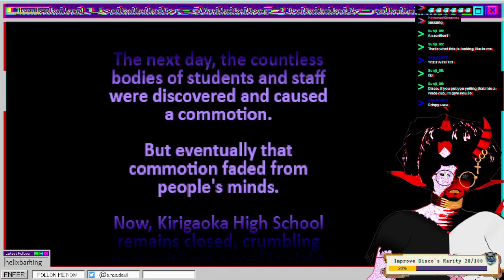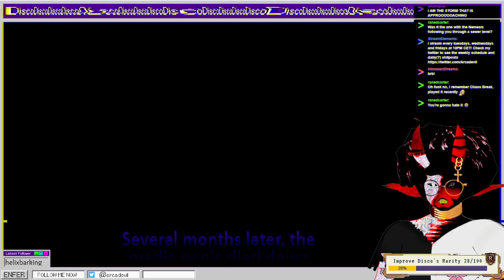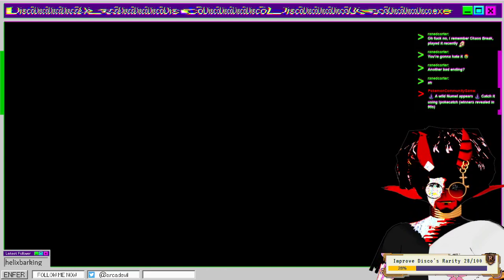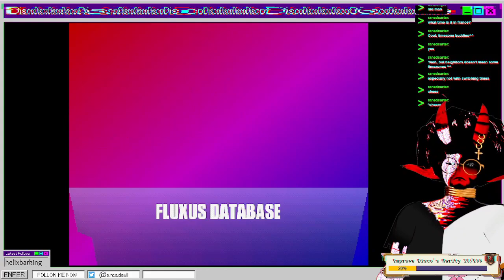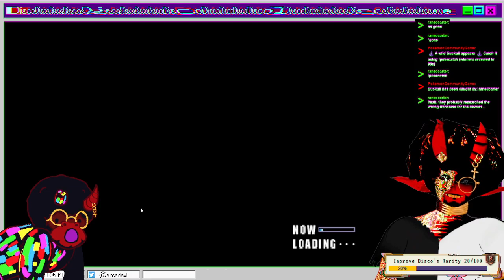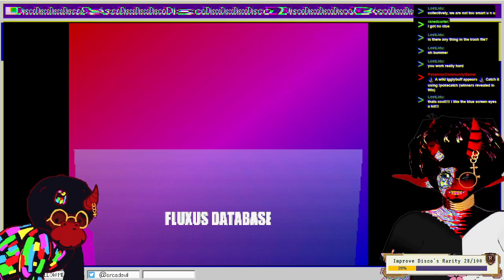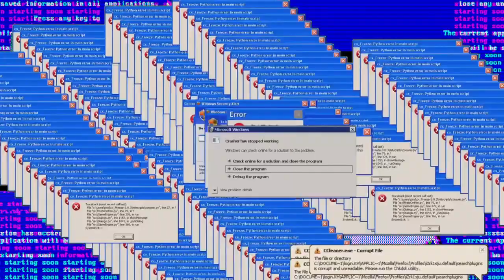【...Iru! They're here! Part FINAL】Final Showdown Against Ctulhu!【Disco | DevilVirus Vtuber】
It's time to save the world!
Je parle aussi français!